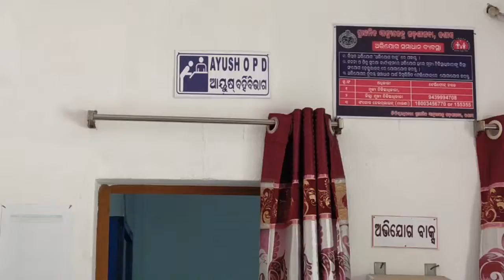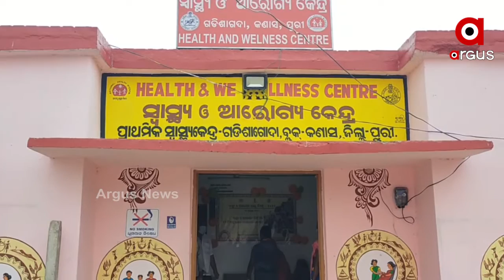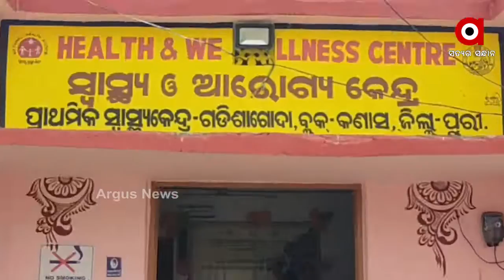ପୁରୀ ଜିଲ୍ଲାରେ ସ୍ବାସ୍ଥ୍ୟ ଭିତ୍ତିଭୂମିର ବିକଳ ଚିତ୍ର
ଚକାଚକ ଡାକ୍ତରଖାନାରରେ ନାହଁନ୍ତି ଡାକ୍ତର । ଡାକ୍ତରଙ୍କ ବଦଳରେ ସ୍ୱାସ୍ଥ୍ୟକର୍ମୀ ବୁଝୁଛନ୍ତି ରୋଗୀଙ୍କ ଭଳମନ୍ଦ । ଏ ହେଉଛି ପୁରୀ ଜିଲ୍ଲା କଣାସ ବ୍ଲକ ଗଡିଶାଗେଦା ସ୍ବାସ୍ଥ୍ୟକେନ୍ଦ୍ରର ଦୃଶ୍ୟ । ଏହି ସ୍ୱାସ୍ଥ୍ୟ କେନ୍ଦ୍ରରେ ନିଯୁକ୍ତି ପାଇଛନ୍ତି କେବଳ ଜଣେ ମାତ୍ର ମହିଳା ଆୟୁଷ ଡାକ୍ତର.